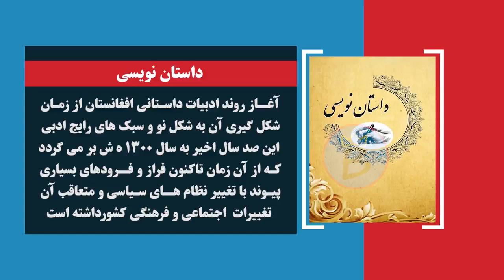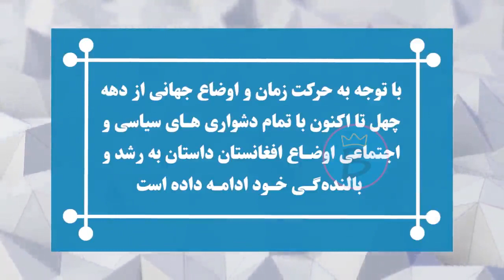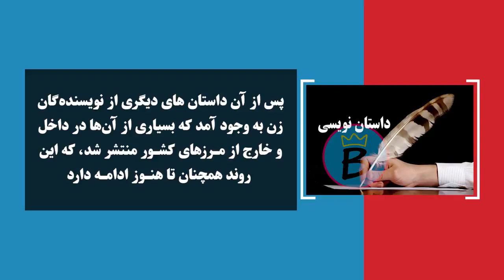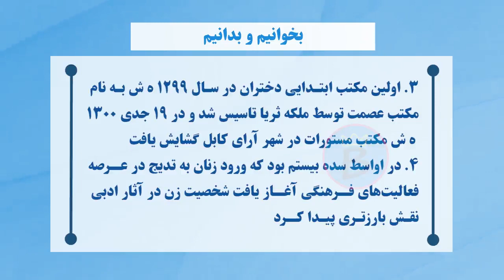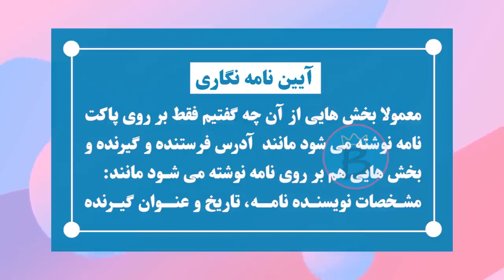دري ټولګی ۱۱ | لوست ۸ برخه ۲ | نقش زنان در ادبیات معاصر دری افغانستان